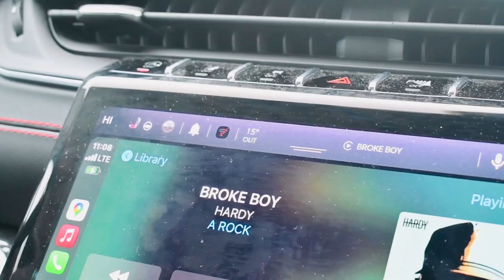Mississippi River Fishing for Smallmouth Bass | 2023 (EP1)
We’ve had our fare share of ice fishing this season so we thought we would get a break and hit the river for smallmouth! The fight of a Smallmouth+river current gives us a fight of a lifetime chasing after these fish. We’ll be coming back here again soon so more smallmouth river videos are in the works!
Daz Outdoors,